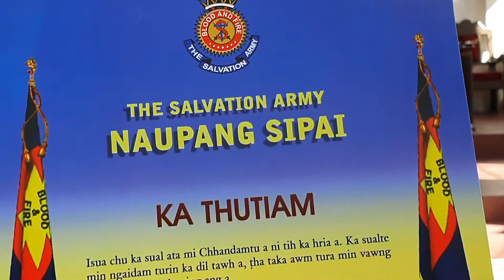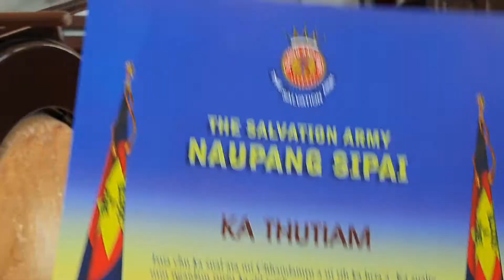Naupang Sipai te THUTIAM tiamna